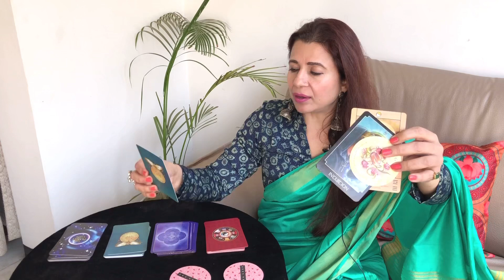Libra (Tula) Saptahik Rashifal | 15-21 Feb 2021 | तुला राशि साप्ताहिक राशिफल | Weekly Tarot